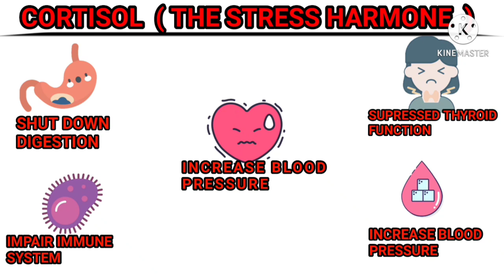घबराहट से कमजोर होती है इम्यूनिटी मानसिक तोर पर मज़बूत रहे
Watch This Video To know How Corona Increase Mental Disorders
Corona kaise Mansik Bimariyon ko Badhawa De Raha He, kya he Iske Symptoms, Isse bachne Ke Liye Kin Baato Ko Dhyn Me Rakhe or Corona ko Haraye.

Ghabrahat Se Kamzor Hoti h Immunity
Mansik Tor Per Mazboot Rahe
Corona Se Badh Rahe Mansik Bimari
Mansik Bimari Se Kaise Bache
Corona Increase Mental Disorder
Corona ko Harana h To Rahe mentally Strong

Dr. Aliya homoeopathic physician